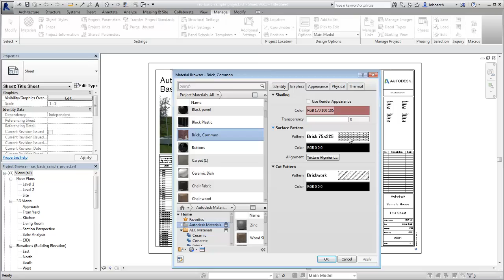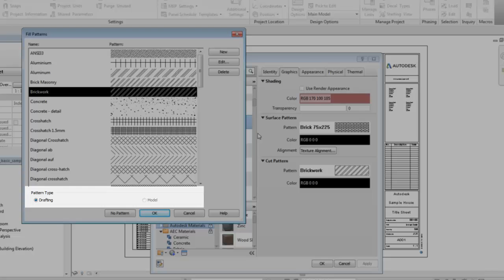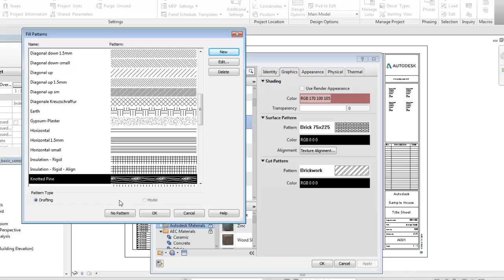Autodesk Revit: Create a Fill Pattern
Demonstrates how to create simple and custom fill patterns in your model.